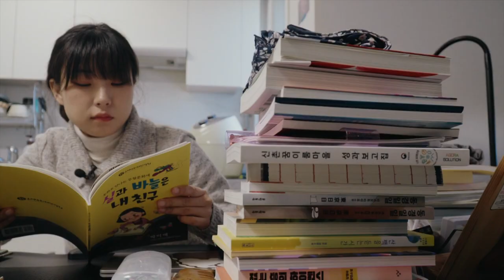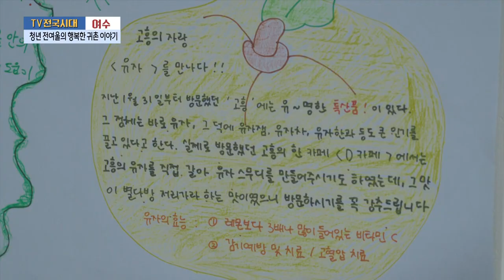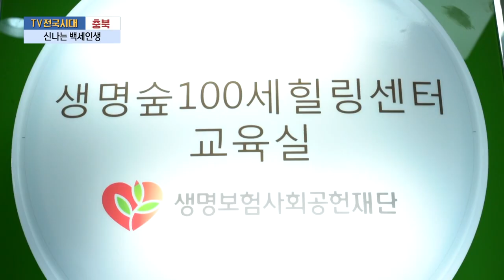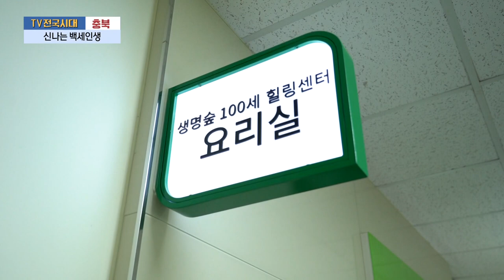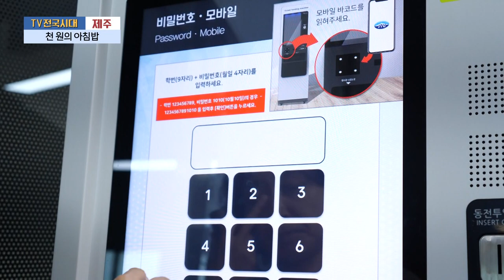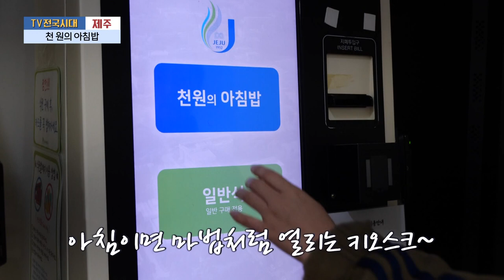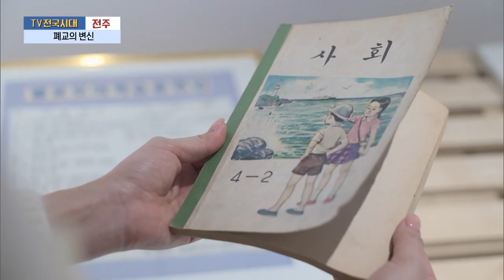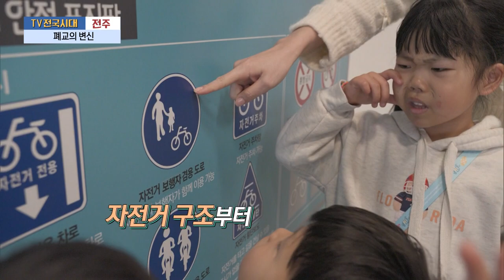[TV전국시대] 3월21일(목) 전체방송 다시보기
3월21일(목)

포항-우리지역에서 창업
여수-청년 전여울의 행복한 귀촌 이야기
충북-신나는 백세인생
제주-천 원의 아침밥
전주-폐교의 변신